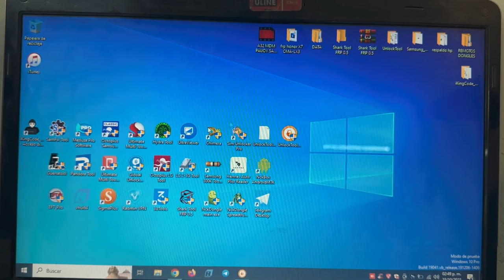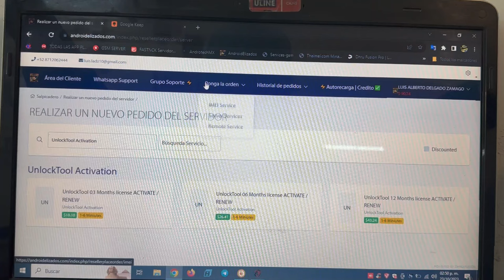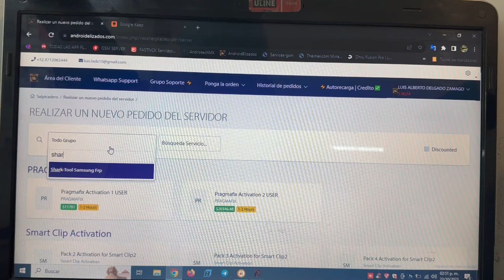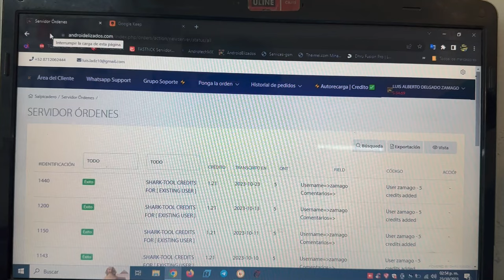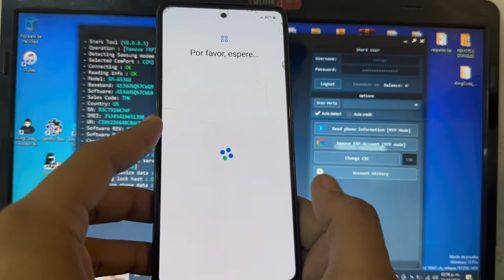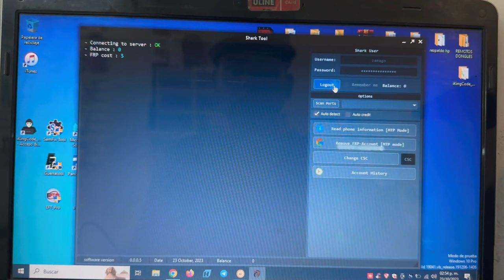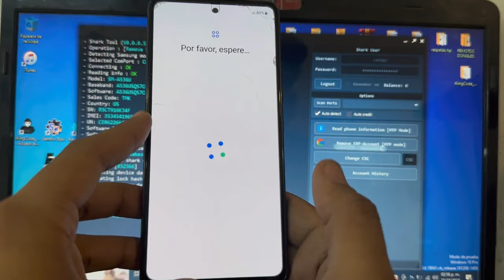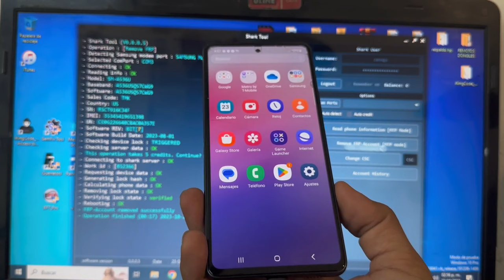FRP | Cuenta google | SAMSUNG ALL MODELL SHARKTOOL ALL BIT - SERVER ONLINE - FAST ONE CLICK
FRP SAMSUNG ALL MODELL SHARKTOOL  ALL BIT  - SERVER ONLINE - FAST ONE CLICK